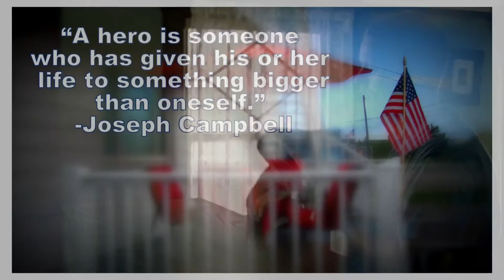Veteran's Day 2018